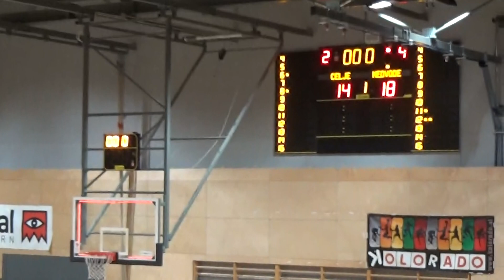Celje : Brinox Medvode - 11. kolo - 2. SKL za moške - Sezona 2019/20 - 1/4